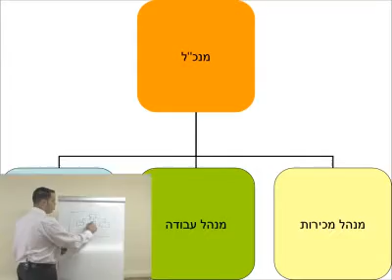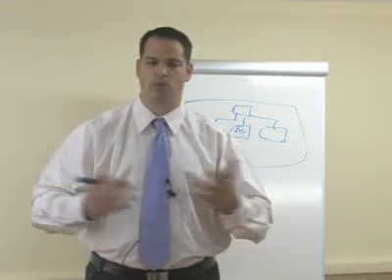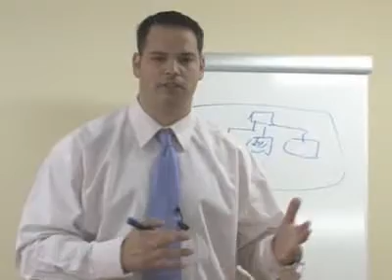איך להתגבר על עומס ושחיקה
מנהל עמוס?